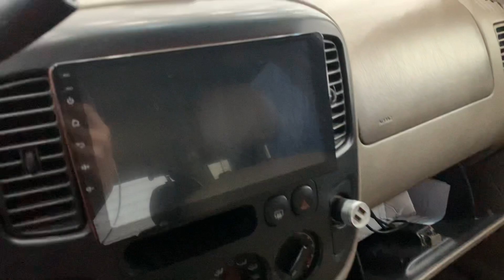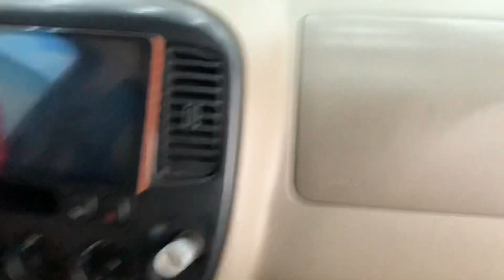125Tr XE BIỂN 80B thanh lý ra. 2 CẦU SỐ TỰ ĐỘNG. TRẮNG NGỌC TRINH KO GHẺ NỞ. Alo e 0358.286.286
:red_circle:NƠI BÁN XE UY TÍN CHẤT LƯỢNG:red_circle:
  :oncoming_automobile:Youtube Duy Quang OTO cũ HD:oncoming_automobile:
:ticket:Địa chỉ: SALON OTO SỐ 1 KINH MÔN - HIỆP SƠN - KINH MÔN - HẢI DƯƠNG ,
Trao quyền kinh doanh cho các cộng tác viên kết nối Mua - Bán xe trên toàn quốc chiết khấu từ 3 đền 10 triệu
:ticket:Chief Executive Officer - BÙI DUY QUANG
:oncoming_automobile: UY TÍN CHẤT LƯỢNG LÀ VÀNG :oncoming_automobile: